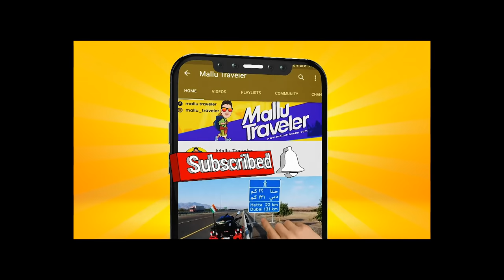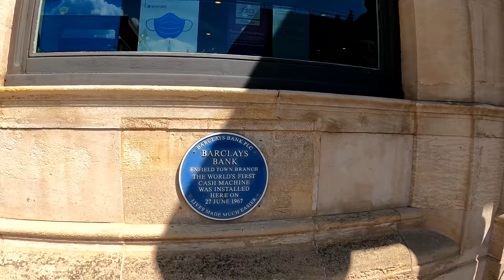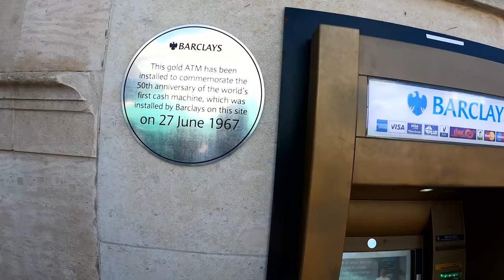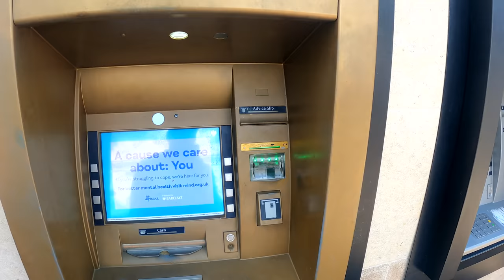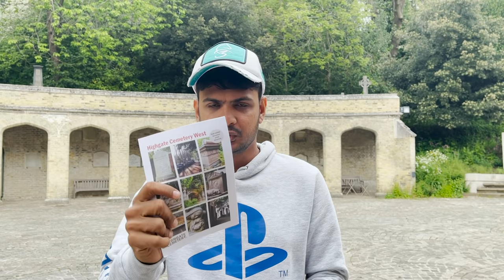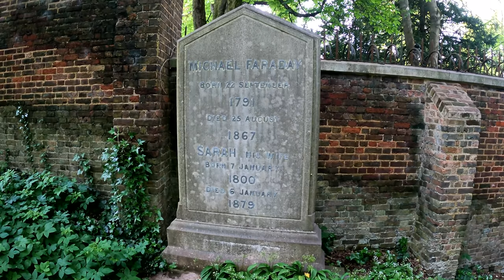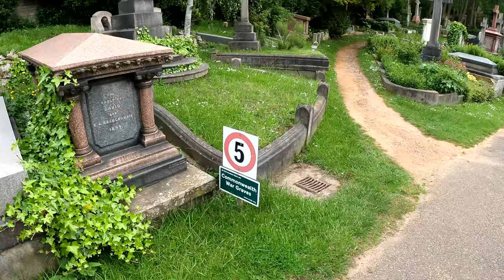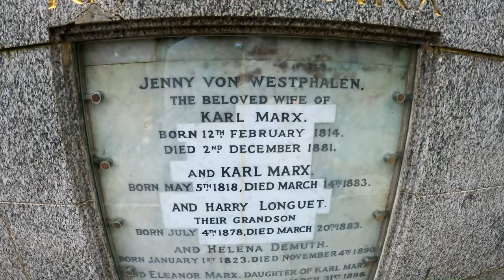Exploring Tomb of KARL MAX , high gate London Uk 🇬🇧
wanna become my supporter on facebook ?
Follow me to see the unseen 👀 :
Collaboration and promotion send us your requirements.